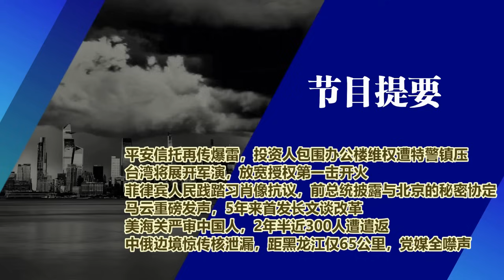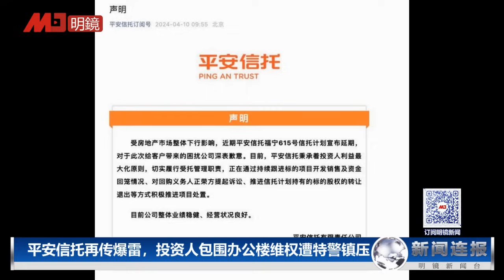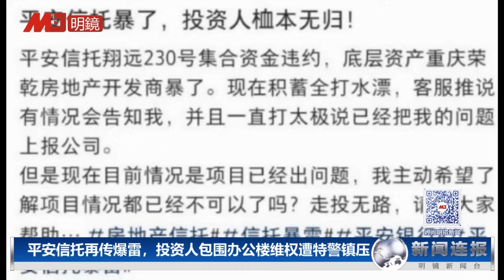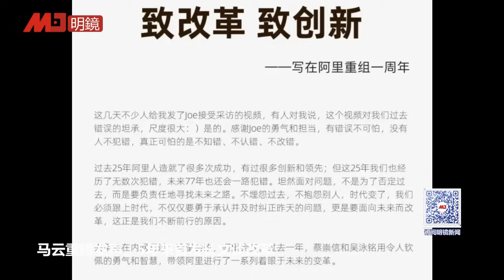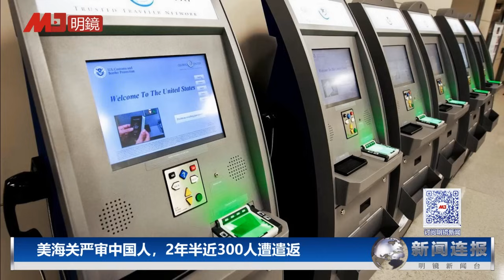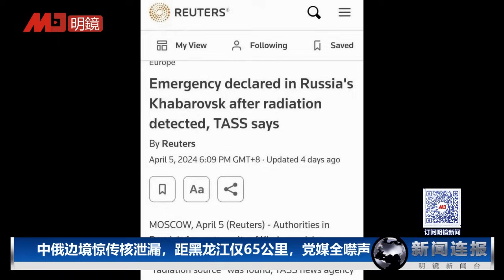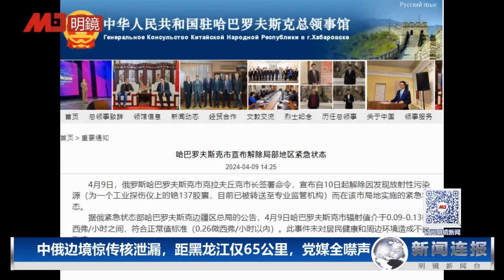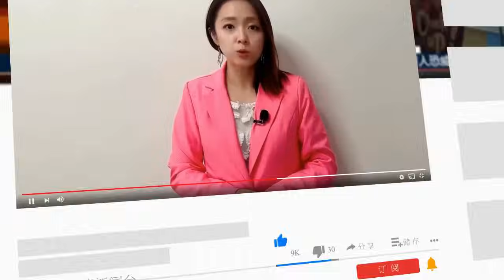习近平好尴尬！马英九脱口而出中华民国；台湾军演将放宽授权第一击开火；民众抗议践踏习肖像！马云5年来首发长文谈改革；平安信托再传爆雷| 新闻连报（20240410）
00:22 平安信托再传爆雷，投资人包围办公楼维权遭特警镇压
03:43 马习见面！央视未提马英九总统头衔，台湾军演将放宽授权第一击开火
07:37 菲律宾人民践踏习肖像抗议，前总统披露与北京的秘密协定
10:38 马云重磅发声，5年来首发长文谈改革
12:33 美海关严审中国人，2年半近300人遭遣返
15:38 中俄边境惊传核泄漏，距黑龙江仅65公里，党媒全噤声

明镜电视
全球新闻，学者评论